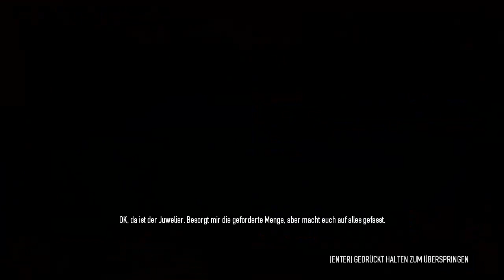Payday 2 - #004 - Diamanten machen Reich - Lets Play Payday 2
Hallo und Herzlich willkommen zu einem neuen Projekt mit mir dem Agent Alex und noch 2 anderen die erst später zu uns stoßen werden dieses mal kein Strategiespiel wie man es vielleicht mitlerweile gewohnt ist von mir nein diesesmal dreht sich alles darum möglichst viel geld zu machen egal wie denn es ist Zahltag, Dieses mal spielen wir Payday 2 :D

Über einen Like, Kommentar oder sogar ein Abo würde ihc mich sehr freuen außerdem dauert es nur 1.7854 sekunden den Like button zu drücken.